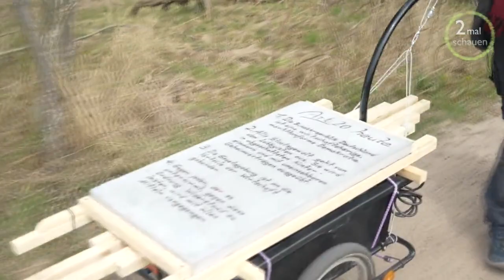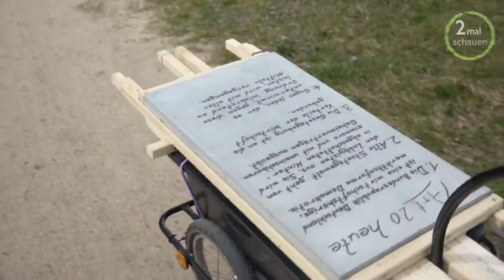Tag 4 - 40Kg Beton von Berlin nach Karlsruhe. Warum?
Interview von "2malschauen" von Beelitz nach Treuenbrietzen der Kunstprozession.

Verein zur Erneuerung der Bundesrepublik an ihren eigenen Idealen e.V.